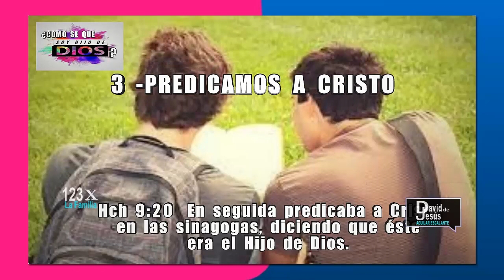COMO SE QUE SOY HIJO DE DIOS (3) ¿POR QUÉ CREES LO QUE CREES? DAVID DE JESÙS Aguilar E | 4D FE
¿COMO SABER SI SOY CRISTIANO'?